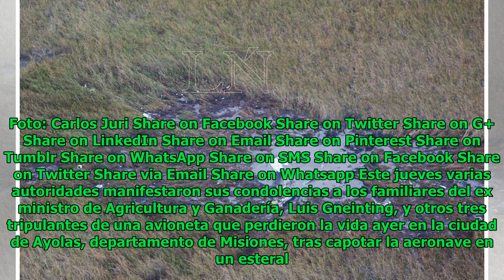Autoridades lamentan tragedia en Ayolas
Elsa Morris